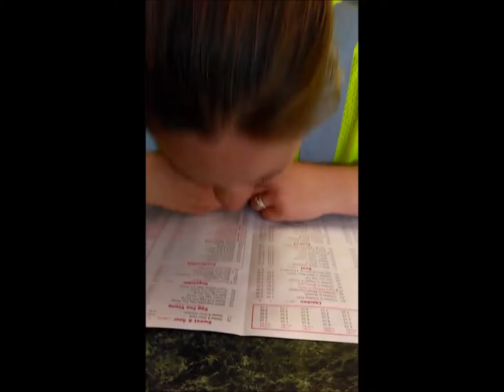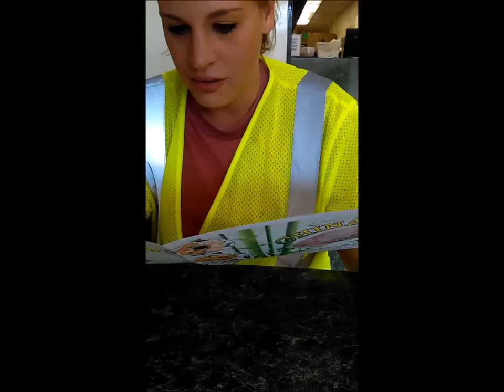Everyday Is An Adventure With Dawn.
We have fun.